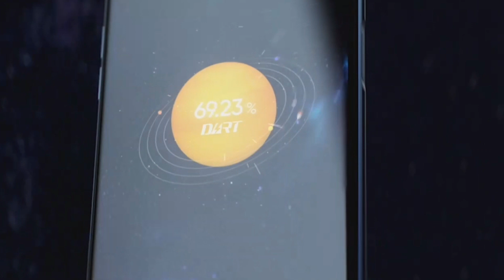Best Mobile Under 20000 in India | Best offers in this festive season 🔥🔥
Hello dosto iss video me aap Under 20000/- Best smartphone dekhenge with Complete  specification or best offers . Video ko pura dekhiye or video ko share krna na bhule.

Buy from these Links :-

📱POCO C3

Tripod (3110) Tripod (Digitech) Tropd(AmznBasic) _____________________________________________ Mic (Low Budget) Boya Mic Digitech Mic
》 🎤 Alfa mart Mic with clip & free pouch.

》🎧 Samsung Best inear Earphone
     Price - 349 /

Channel Host - Sahil Dahiya from Jamni (Haryana).